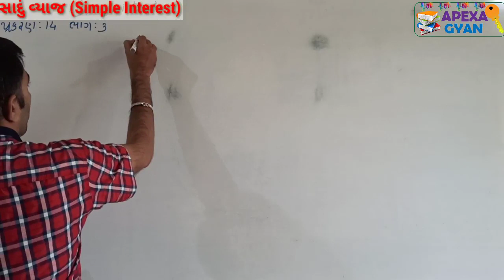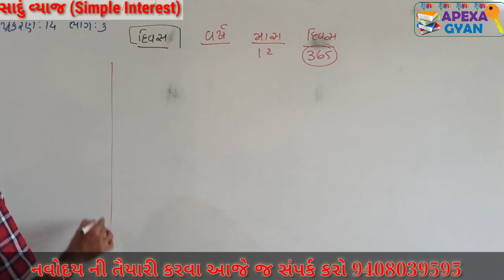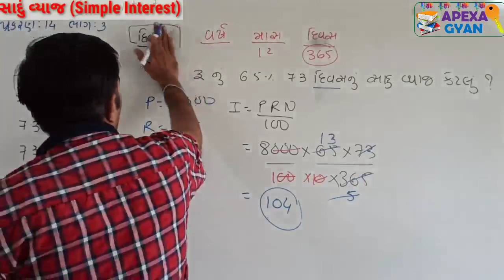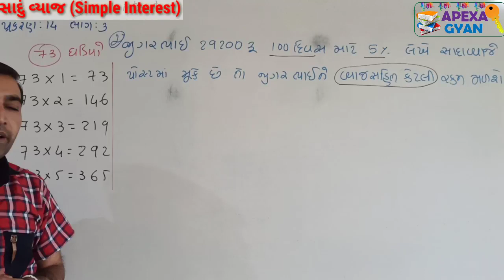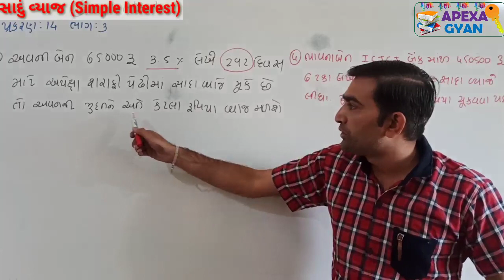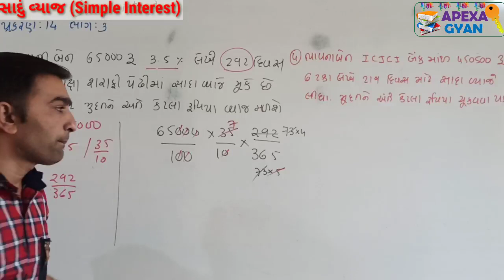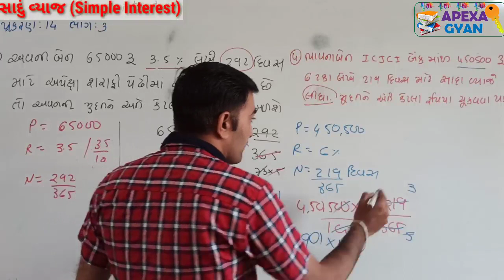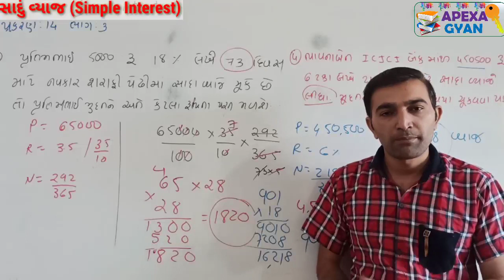JAVAHAR NAVODAY||Simple Interest||સાદું વ્યાજ|| PART-3||JITUSIR||Basic Maths||All Competitive exam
👉સાદું વ્યાજ ભાગ =2 માં આજે આપણે સાદું વ્યાજ નાં વ્યવહારુ કોયડા સમજીશું
👉 સાદું વ્યાજ નાં દિવસ આધારિત દાખલા ઉદાહરણ દ્વારા સરળતાથી સમજાવીશું

👉નવોદય નાં તમામ વિડિયો જોવા નીચે ક્લિક કરો.

👉નવોદય માટે ટેલીગ્રામ ગ્રુપ માં જોડાવા નીચે ક્લિક કરો.

👉અપેક્ષા જ્ઞાન કી...નો સંપર્ક કરવા અને નવોદય અંક ગણિત ની બુક મેળવવા સંપર્ક કરો
જીતુ સર.9408039595